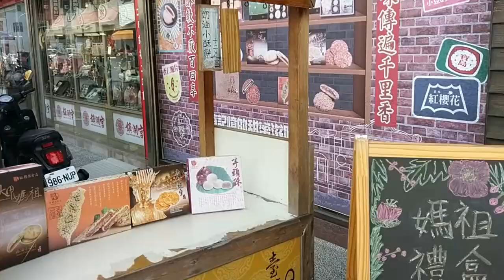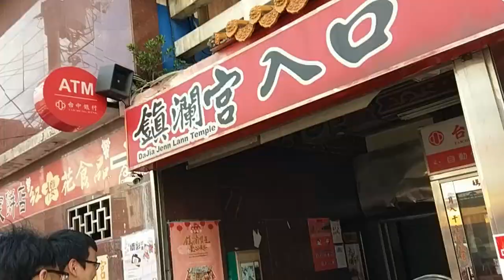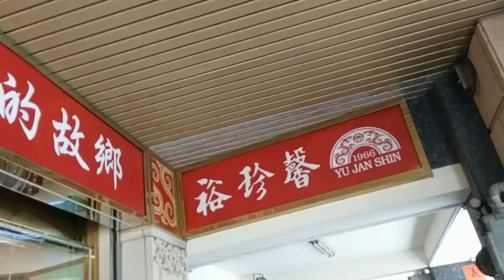[台中生活] 去鎮瀾宮